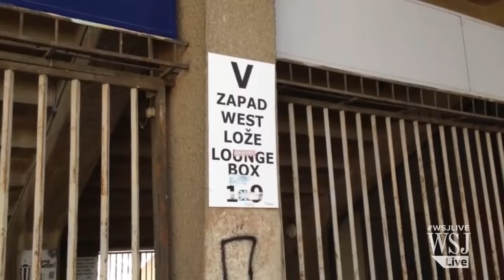Serbia, Albania Soccer Game Abandoned After Drone Incident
Violence was sparked at a soccer qualifying game between Serbia and Albania when a drone carrying an Albanian flag and a map showing Kosovo as part of “Greater Albania” was flown over Belgrade’s Partizan Stadium. WSJ's Niki Blasina reports. (Photo: Getty)